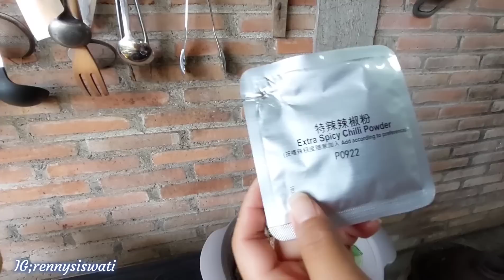PERTAMA X MASAK AYAM BUMBU DARI HONG KONG ‼️Reaksi suami makan sampek nambah" (ngasih makan suami 😂)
Pertama x masak ayam bumbu dari Hong Kong
ternyata semua suka

More pictures follow IG rennysiswati Thanks